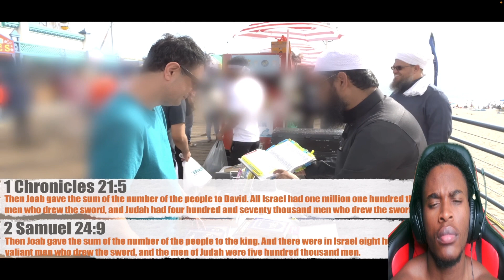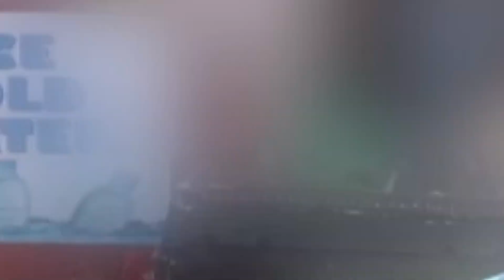Why!? Christian REACTS To - SHOCKING Christian Preacher ADMITS Bible Has Contradictions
A lot of questions needs to be answered.

Road To 1k Babyyy